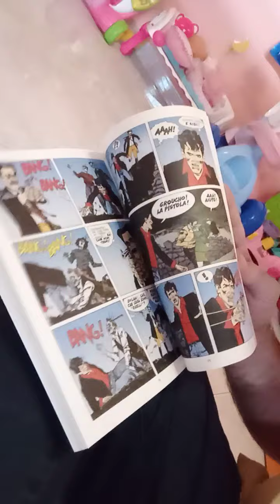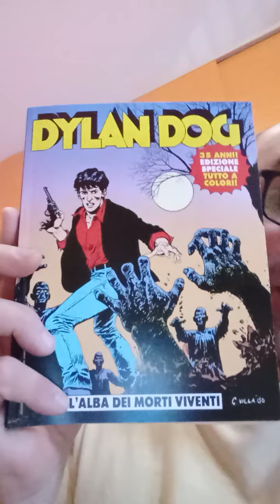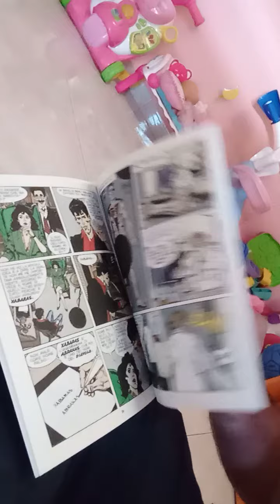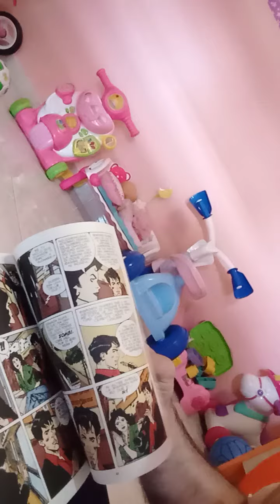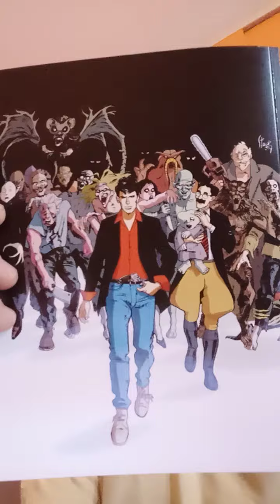Dylan Dog n1 l'Alba dei Morti Viventi! 😃🤓👻